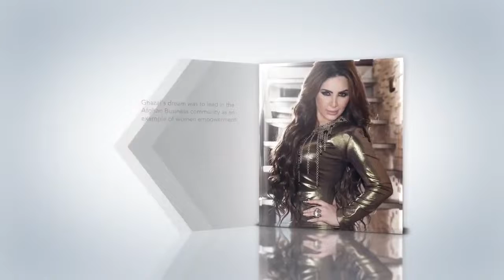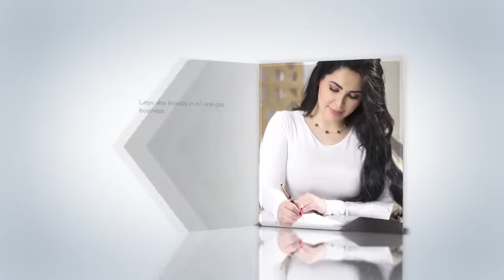Ghazal Sadat's Life and Business